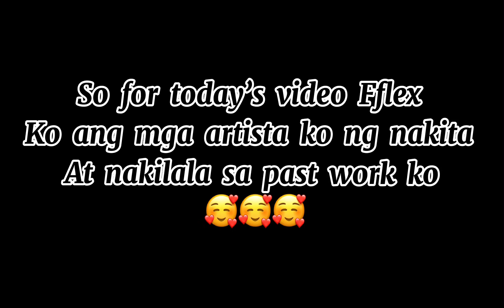Nagkita kami ni Miss Universe CATRIONA GRAY 🥰